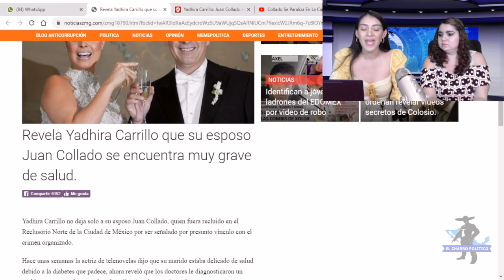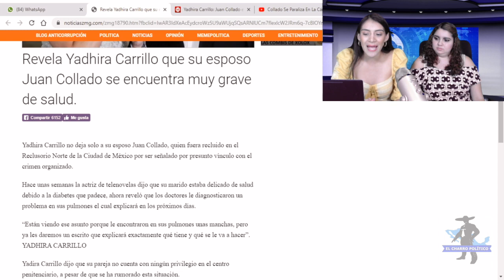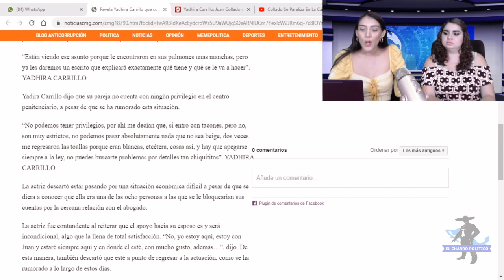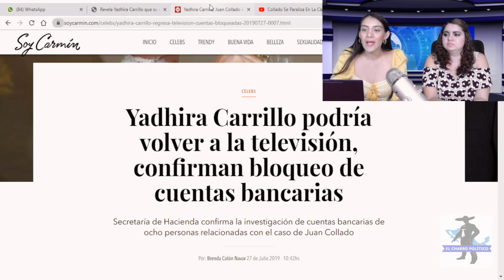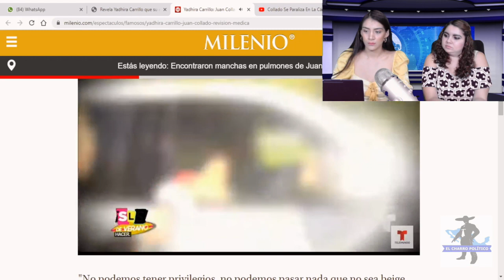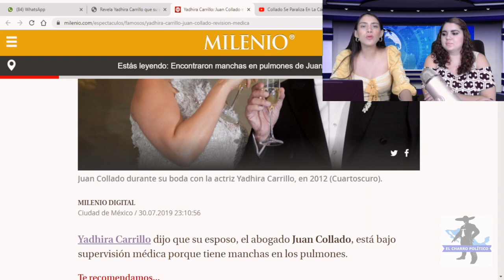Juan Collado Se Está “Muriendo” En La Cárcel:Su Esposa Demandará AMLO Exige Pagó D Hospital Privado